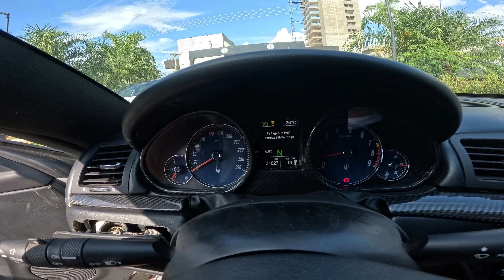ME OFERECERAM ESSA MASERATI RARISSIMA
PARTICIPE DA RIFA DO PASSAT SÓ 0,99 CENTAVOS! Participe